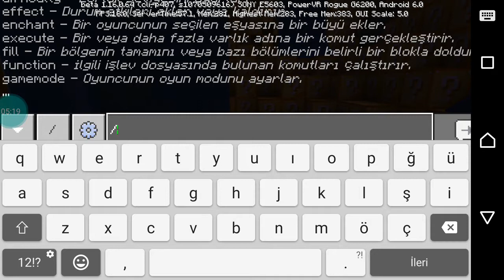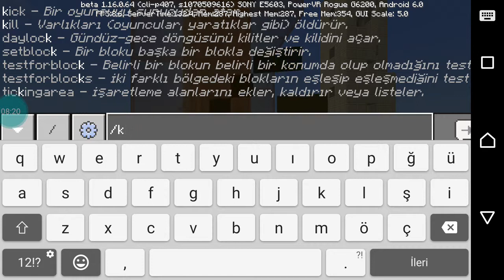Yeni Köylü Dostlarımız - Minecraft Lucky Block Survival 18. Bölüm